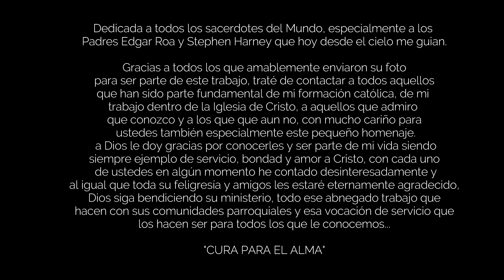Cura para el Alma. Mario Durán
Dedicada a todos los sacerdotes del Mundo, especialmente a los Padres Edgar Roa y Stephen Harney que hoy desde el cielo me guían.

Gracias a todos los que amablemente enviaron su foto para ser parte de este trabajo, traté de contactar a todos aquellos que han sido parte fundamental de mi formación católica, de mi trabajo dentro de la Iglesia de Cristo, a aquellos que admiro que conozco y a los que que aun no, con mucho cariño para ustedes también especialmente este pequeño homenaje. a Dios le doy gracias por conocerles y ser parte de mi vida siendo siempre ejemplo de servicio, bondad y amor a Cristo, con cada uno de ustedes en algún momento he contado desinteresadamente y al igual que toda su feligresía y amigos les estaré eternamente agradecido, Dios siga bendiciendo su ministerio, todo ese abnegado trabajo que hacen con sus comunidades parroquiales y esa vocación de servicio que los hacen ser para todos los que le conocemos... "CURA PARA EL ALMA"

Sencillo parte del Album Emaús cambió mi vida.
Canta Mario Durán.
Letra y música Mario Dúran.
 Producción Musical Carlos Garcia Duin.
Cámara y video grabación Daniela Hernandez.

Agradecimientos especiales por su colaboración a:
Parroquia Santuario Eucarístico Nuestra Señora de Fátima de la Diócesis de Acarigua Araure.
Padre Edgar Rosales.
Padre Rafael Lares.

disponible a partir del 11/11/22 en todas las plataformas Digitales de Música.

Si deseas hacer alguna donación para contribuir con este trabajo para Dios
Pago móvil en Venezuela: 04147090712, Mercantil, 11271020
Davivenda Colombia : Ahorros 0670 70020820, Mario Duran, Cc 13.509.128